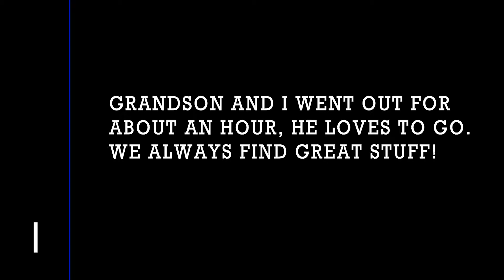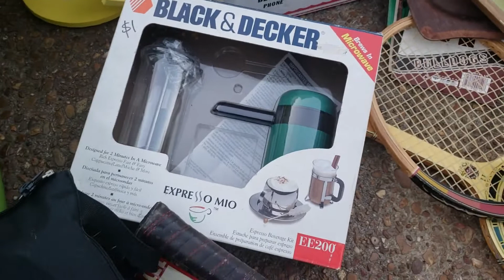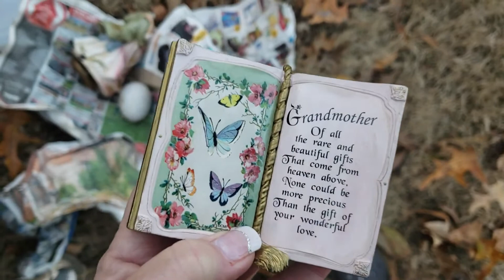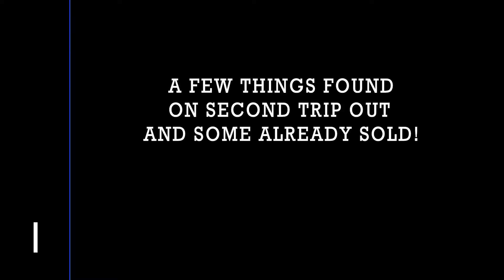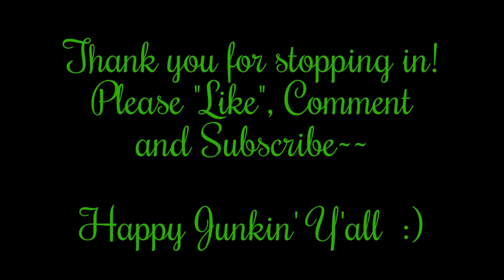A Day In The Life #7: Trash Dashing With My Little Buddy Isaac